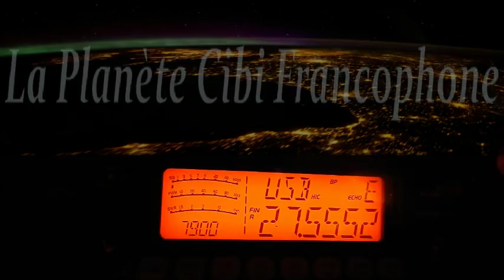Cibi Propag de Nuit (27 au 28 05 2018) CRTss7900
QSO avec: 136 Omega 02 Hug de la Martinique plus petit tour des fréquences depuis le Sud-Ouest France QTH: Bordeaux.
73'51'212 de 14DR33 ~ Rémy ~ Dundee33 ;)
Pour plus d'info sur la Cibi :